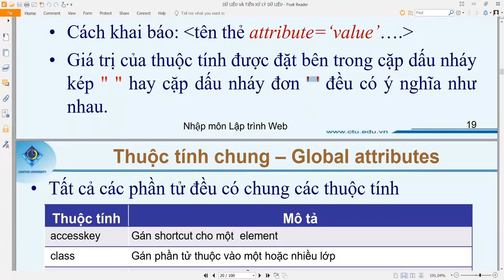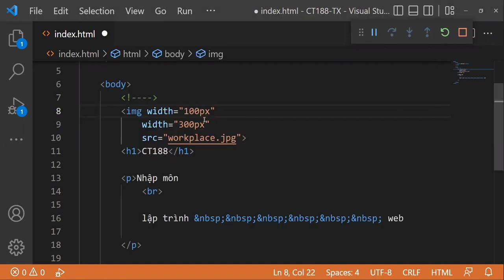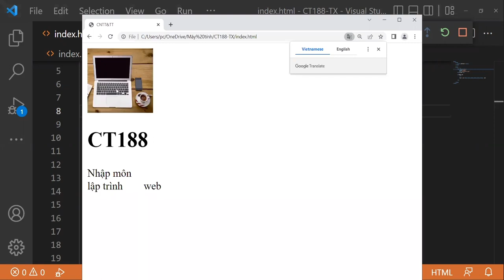Thuộc tính HTML